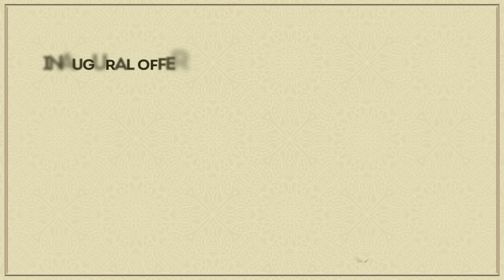GRT Jewellers | Grand Opening | Madanapalle | 30sec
The Largest Monument of Timeless Beauty now in Madanapalle. Grand opening of GRT Jewellers new showroom at CTM road, Madanapalle, Near Shri Manjunatha Swamy Aalayam on 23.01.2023.